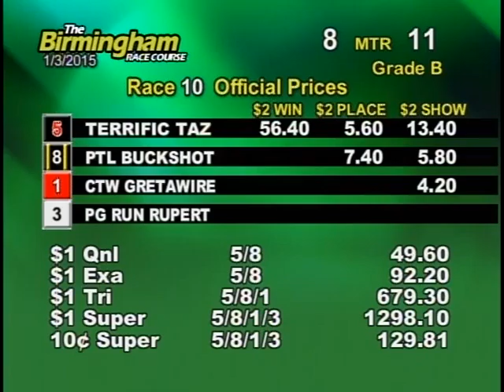01/03/15 Evening Race #10